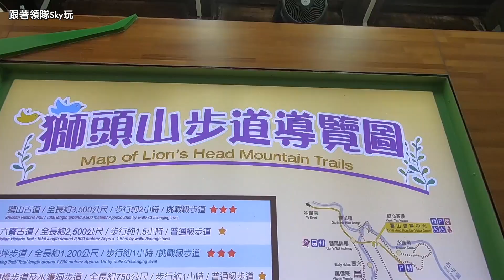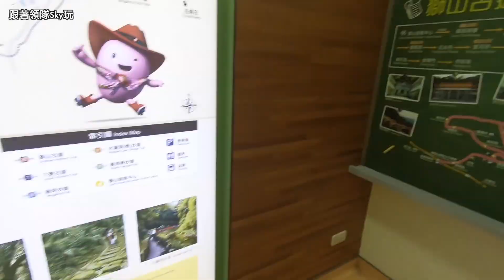2019新竹台灣好行獅山縣一日遊－跟著領隊玩~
新竹不開車這樣玩！帶你走訪百年糯米橋、水濂洞、中國風的遊客中心、見證七座清代國定古蹟、體驗擂茶DIY，再買北埔特色伴手手禮，只要搭乘台灣好行一次搞定，途中還經過綠世界生態農場喔！

07:13-08:37 台北-竹北507號莒光號
 08:37-09:00臺鐵竹北站站牌前介紹台灣好行等車
 09:00-09:46搭乘獅山線至獅山遊客中心站下車
 09:46-10:30 前往水濂橋步道．糯米橋
 10:30-11:30 前往水濂洞步道
 11:30-12:00 前往獅山遊客中心
 12:00-13:00 前往歇心茶樓午餐
 13:00-13:20前往獅山教室(6 年 1 班)
 13:30-13:45搭乘獅山線至北埔老街下車
 14:00-15:00步行前往金廣福公館+老聚落茶博館+北埔忠恕堂
 15:00-15:20 步行前往三十九號北埔擂茶
 15:20-15:40 步行前往隆源餅行拍
 15:40-15:45步行前往北埔老街回程站牌 ok 便利商店旁

領隊對自己的要求，每一趟行程一定都是精心規劃，
安排最美味的在地美食，找最優質的飯店或民宿，
分想給喜歡旅遊的每個人～
【團購中】旅遊迷你毛巾|快乾好收納